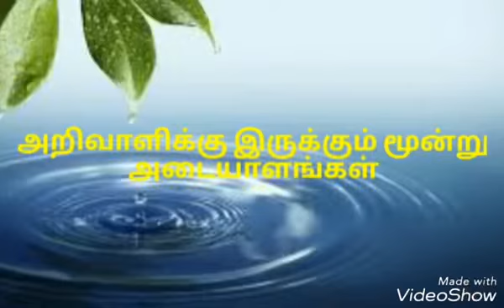அறிவாளிக்கு இருக்கும் 03 அடையாளங்கள் Ash Sheikh Shukri Noori